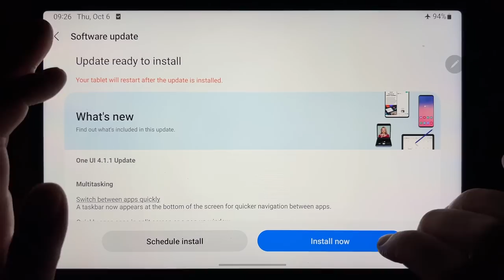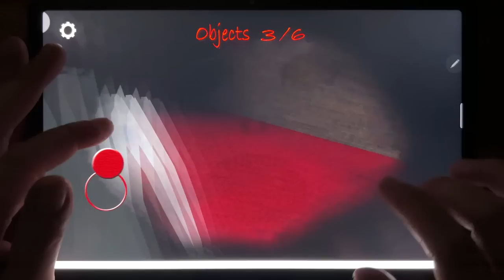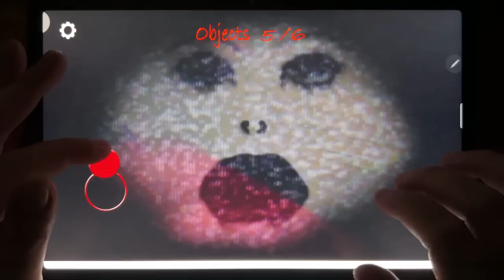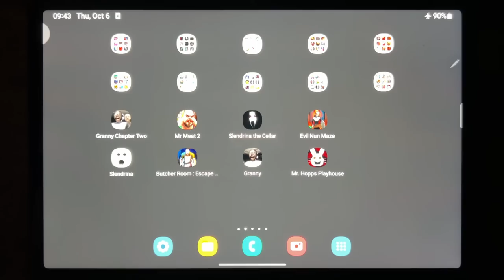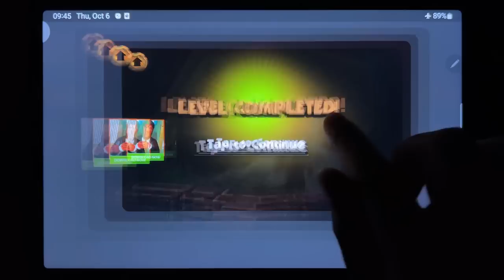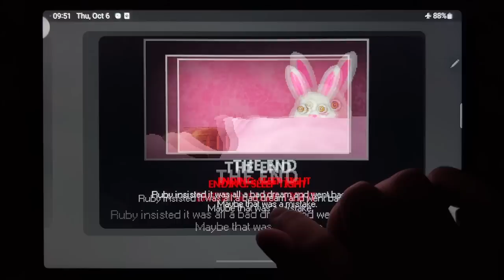Granny Chapter 2, Mr Meat 2, Slendrina The Cellar, Evil Nun Maze, Slendrina, Butcher Room....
Granny Chapter 2, Mr Meat 2, Slendrina The Cellar, Evil Nun Maze, Slendrina, Butcher Room: Escape Puzzle, Granny, Mr. Hopps Playhouse